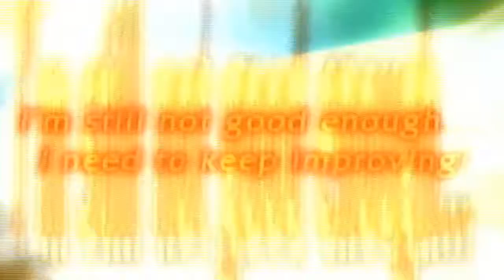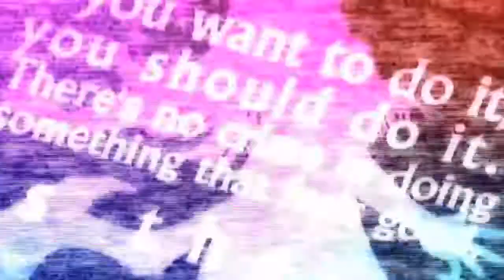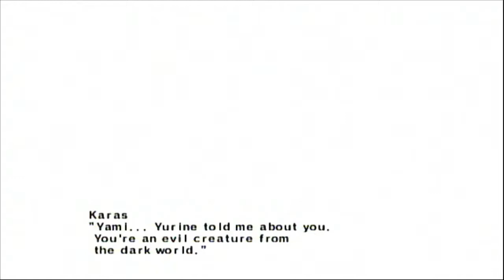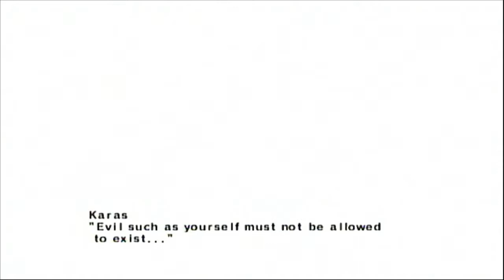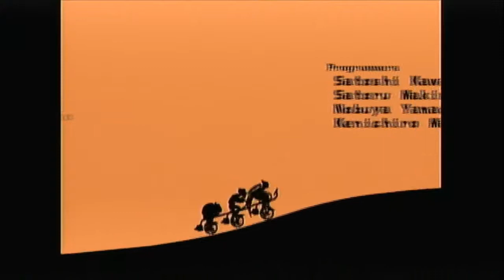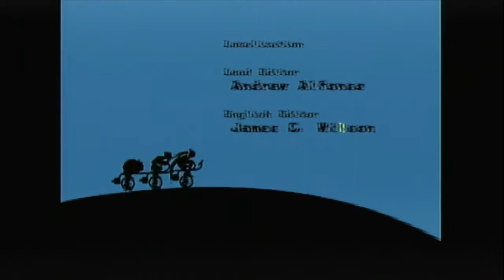Tatsunoko vs. Capcom: Ultimate All-Stars | Arcade Mode (Karus/Batsu)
I play through the arcade mode with Karus and Batsu